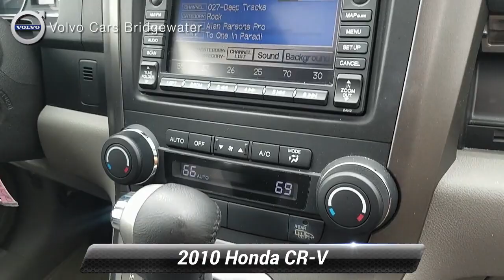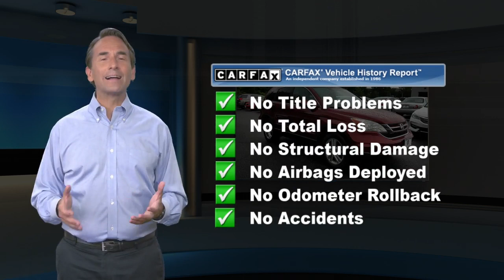Used 2010 Honda CR-V EX-L, Somerville, NJ 220662A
[RLVID:1791:abf3765a8efd2e3c:1fe6f6b2a89d48da:1]